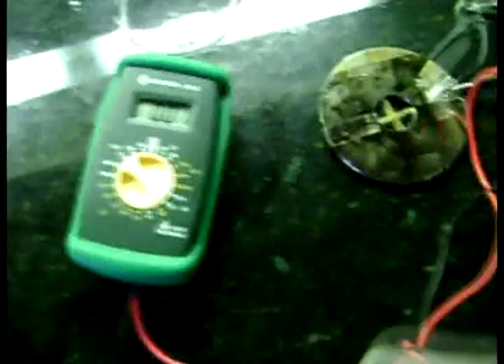HHO Generator Prototype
Hydrogen Booster prototype. My first attempt at a hydrogen generator. I built it with hard drive disks. It needs more work, for it to be very effective. The plan is to build a system were i can run the generator off of an independent rechargeable battery source in my car. and be able to convert money i spend on gas to money i spend on electricity.Since electricity for me is free, that means free gas.
 The plates should have been much closer, and they corrode easy.